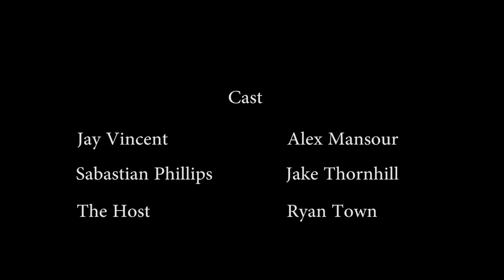The Pianist - An Advanced Film Workshop Narrative Short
Film produced for AFW Narrative Film Assignment
Created by Aaron Fury, Yilin Zheng, and Conner Pieczynski
Advanced Film Students are enrolled in Film III, Film IV, Film V, and Film VI